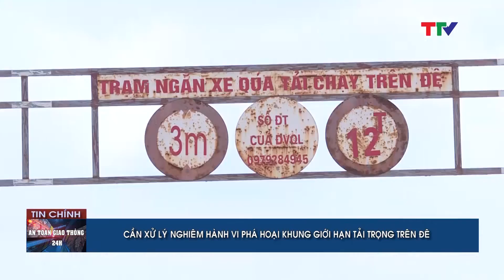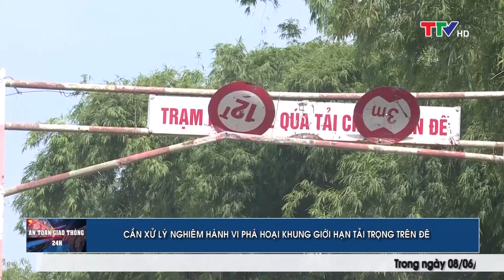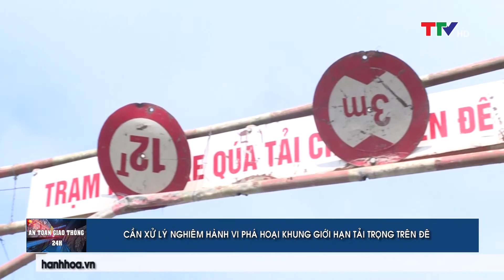An toàn giao thông 8/6/2019